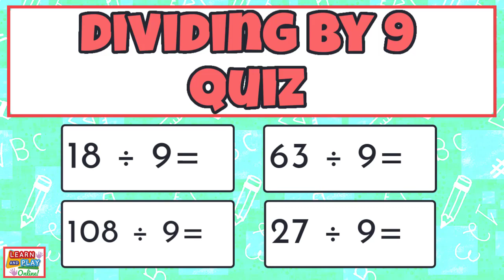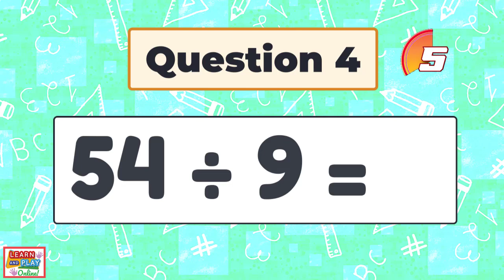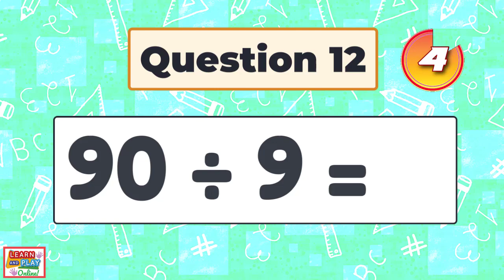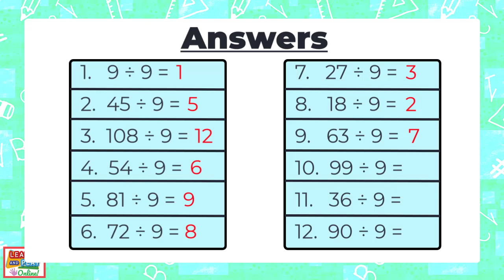Division Quiz - Dividing by 9 for Kids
Practise your division skills in this quick quiz which focuses on dividing by 9.  In this video, children will practise recalling division facts in a fun and engaging way. Allow children to record their answers on a whiteboard or piece of paper, and they can mark their work to see how many they got right at the end when the answers are revealed!

We hope you have a great time watching the video, please remember to give it a big thumbs up and remember to SUBSCRIBE to our channel to get notified of our latest videos!